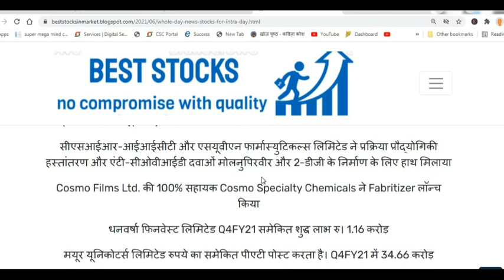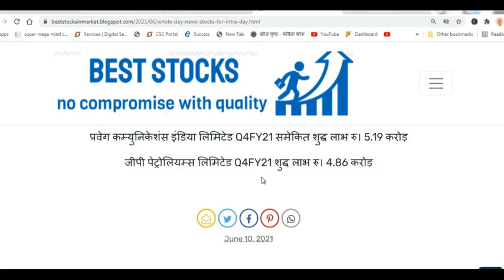Best intraday stocks indian stock market#shorts smkc ll full day news ll